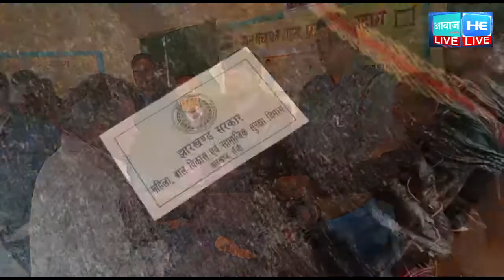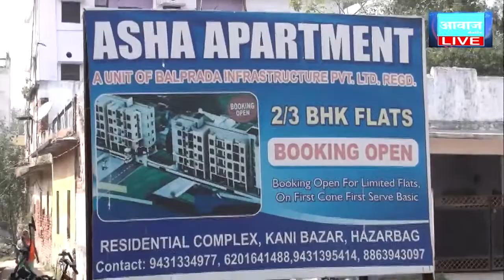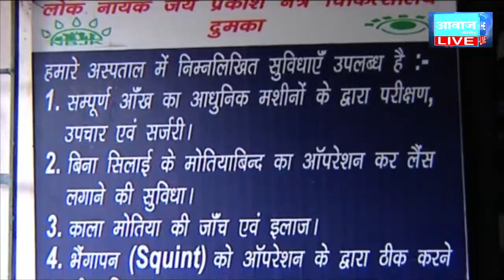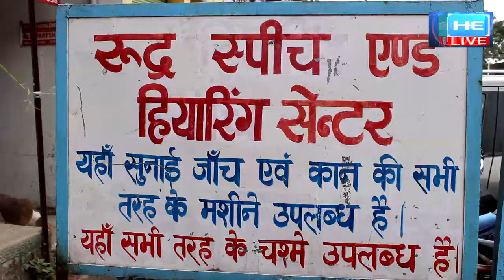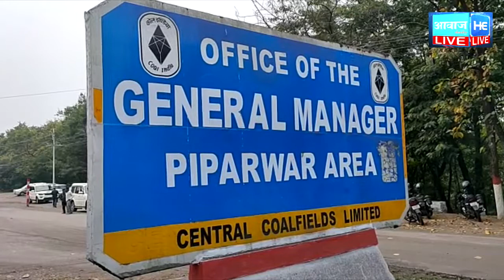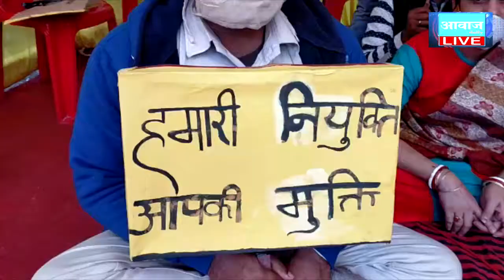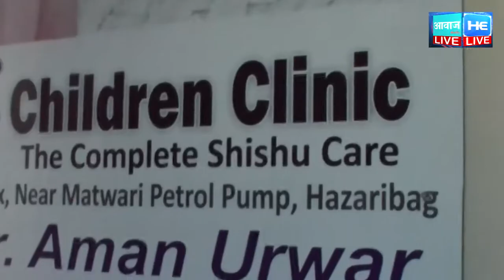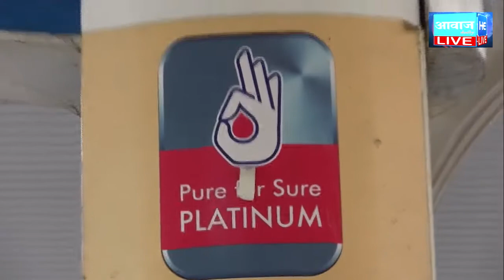Bulletin with Deep Bhawna Soni 15 12 2020 Awaz Daily HE TV